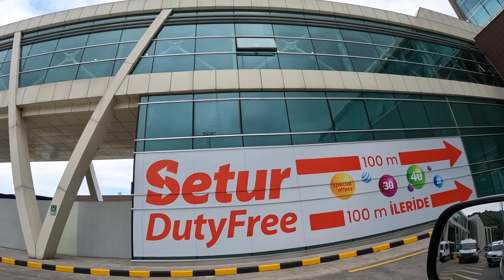На машине в Грузию ДИКАРЯМИ. КОШМАР НА Сарпи. Прощай Турция.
В этом выпуске отправляемся с вами в Грузию. Но учитывая все наши нюансы, едем и переживаем как все пройдет.